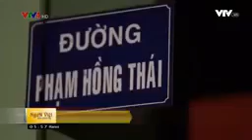ẩm thực việt lên ngôi tại Đức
THÔNG BÁO ĐƠN TUYỂN MỚI “NẤU ĂN TẠI NHÀ HÀNG VIỆT NAM TẠI ĐỨC”.
- Số lượng : 10 bộ hồ sơ.
- Giới tính: cả nam cả nữ.
- Tuổi : 25-35 tuổi.

♦️ Điều kiện:
- Có sức khỏe tốt, không bị viêm gan ABC và những bệnh truyền nhiễm cấm xuất cảnh.
- Có tay nghề kinh nghiệm trên 2 năm.
- Có bằng chứng chỉ tay nghề được cấp từ 2017 trở đi - nghĩa là tối thiểu 2 năm trở ra.
- Có bảo hiểm xã hội đã đóng trên 1 năm.
- Có bằng cấp 3 trở lên.
- Không bị trục xuất tại bất kể quốc gia nào.

♦️Chế độ:
- Lương cơ bản sau thuế : 1500€ - 1800 € Có làm thêm
- Được hưởng mọi chế độ theo luật lao động của Đức.

♦️Lộ trình:

- Thời gian xuất cảnh: 3-4 tháng - tính từ ngày đậu phỏng vấn.

LƯU Ý:
- KHÔNG NHẬN HỒ SƠ KHÔNG ĐỦ NHỮNG ĐIỀU KIỆN TRÊN !!!
- CÓ ĐỦ ĐIỀU KIỆN TRÊN THÌ ĐẢM BẢO XUẤT CẢNH TRONG 3-4 THÁNG !!!
Hồ sơ chuẩn bị:
✅ Ảnh: 4 x 6=10 cái
: 3 x 4 = 10 cái - nền trắng
✅ Ảnh thẻ chụp và gửi file mềm gốc vào
✅ Hộ chiếu gốc
✅ Lý lịch tư pháp tờ số 1 gốc : 2 bản
✅ Bằng cấp bản gốc + photo công chứng - 2 bản
✅ Hộ khẩu, CMND , giấy khai sinh - mỗi cái 2 bản photo công chứng
✅ Sơ yếu lí lịch : 2 bản công chứng
✅ Giấy khám sức khỏe.
"An toàn - Trách nhiệm - Uy tín - Nhanh gọn “
- Tư vấn miễn phí từ A-Z .
chi nhanh 1 :Xuất khẩu lao động & Du học châu âu
XUẤT CẢNH AN TOÀN - CHUẨN CHỈ KHÔNG CÒN LÀ NIỀM AO ƯỚC - HÃY ĐỂ CHÚNG TÔI HIỆN THỰC HOÁ ƯỚC MƠ CỦA BẠN